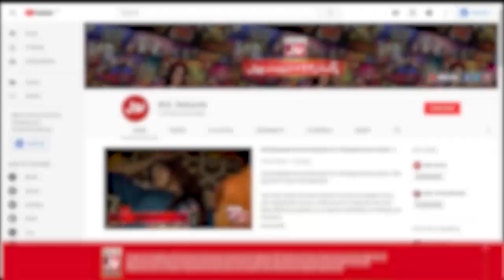Arm Wrestling | Game Show Aisay Chalay Ga Ramazan League | Danish Taimoor Show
Arm Wrestling | Game Show Aisay Chalay Ga Ramazan League | Danish Taimoor Show | Team Tigers Vs Team Gorillas

Arm Wrestling In Game Show Aisay Chalay Ga